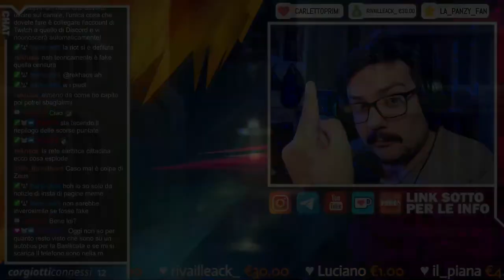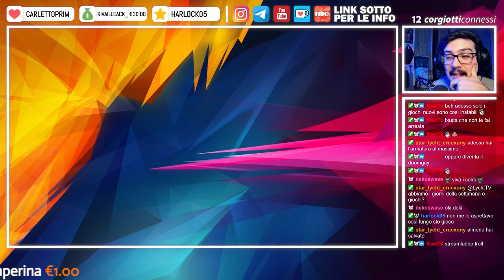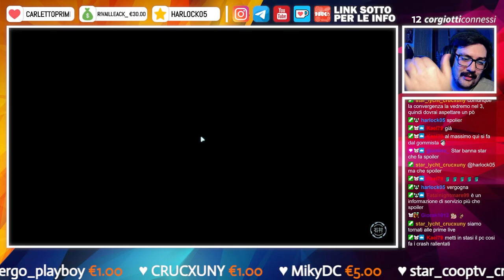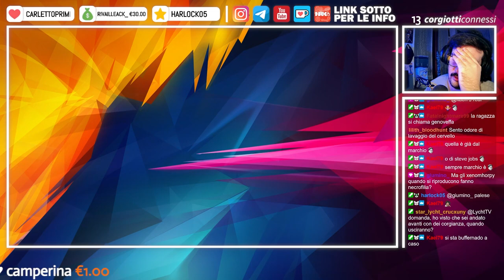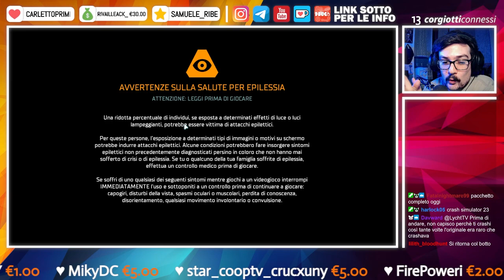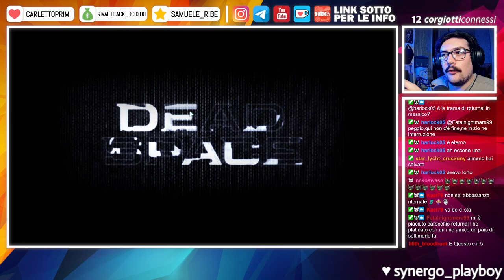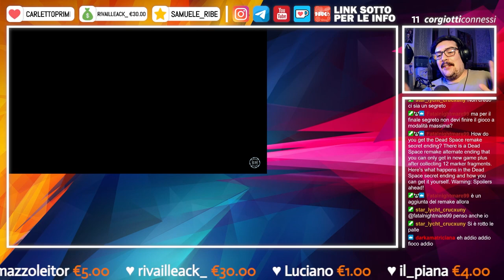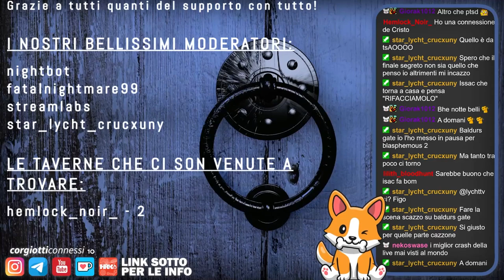🔴 Dead Space: Remake | Blind-Run & PC [6]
Nel link qui sotto potete trovare tanti altri giochi e software a poco, compreso Dead Space Remake per un totale di 35€, e potete anche sostenermi totalmente gratuitamente, grazie mille di cuore in caso! ❤

𝗖𝗔𝗣𝗜𝗧𝗢𝗟𝗜 𝗩𝗜𝗗𝗘𝗢:
❙ 00:00:00 - Intro
❙ 00:09:42 - Gameplay
❙ 02:05:35 - Outro